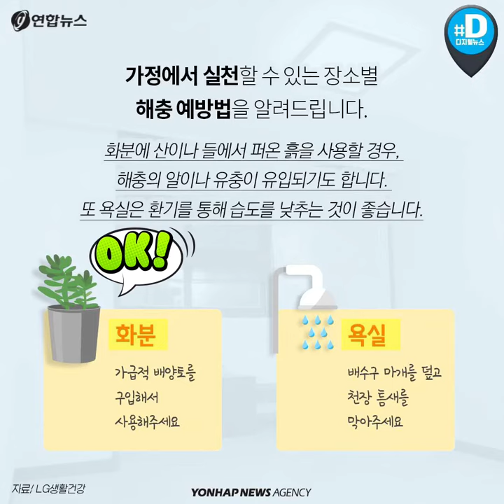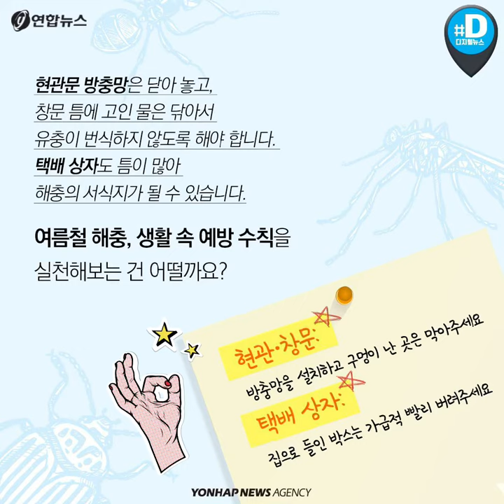"여름철 해충, 이렇게 예방해 보세요"/ 연합뉴스 (Yonhapnews)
본격적인 무더위가 시작되면서 여름철 불청객 ‘해충’이 골칫덩어리로 떠올랐습니다. 위생해충은 생활 속 불편부터 질병 감염까지 일으킵니다. 막을 방법은 없는 걸까요?